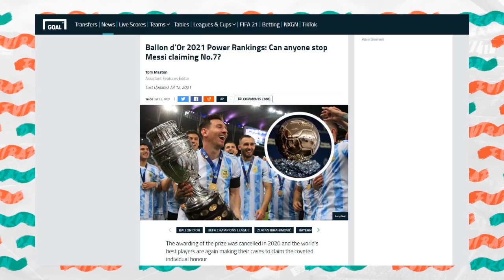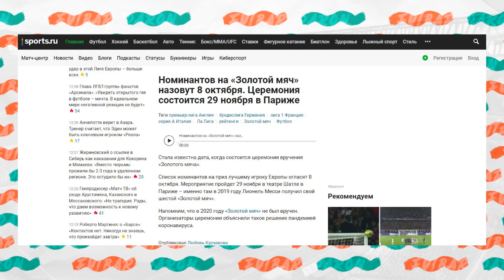РАСМАН! МАЪЛУМ ШУД КАЙ ТУБИ ТИЛЛОИРО МЕСУПОРАНД! КӢ ҒОЛИБИ ИН ҶОЗИ МЕШАВАД?